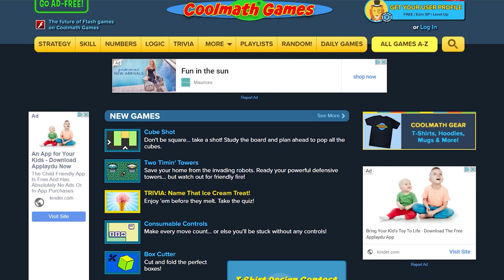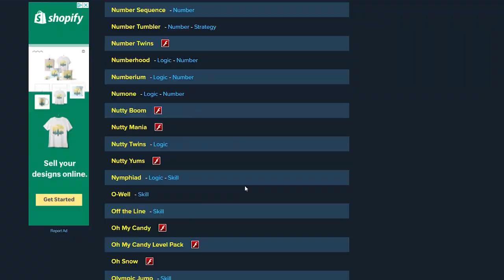Coolmath Games Supremacy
Today I want to talk about a gaming website that I simp for; Coolmath Games.  It is the best site in the world.  Do not question that statement, it is very true and irrefutable.

Check out my Link Tree, with links to my game My Beautiful Paper Smile, my other socials, and Discord server!

-samir
-Antonio Jacobson

Coolmath Games.com is a fun gaming website.  Growing up I loved playing games on the site like, Duck Life, Papa’s Pizzaria, Bloons Tower Defence, Run, and Snake.  These were great flash games, and are still the best free games of 2021.  You may be asking Playstation VS Xbox, but the real question is everyone VS Coolmathgames.com.  And the winner will always be Cool Math for Kids.  Always.  I’m sure this fact is making Gabe Newell from Valve very sad.  No more Portal.  No more Half Life.  Only Coolmath.